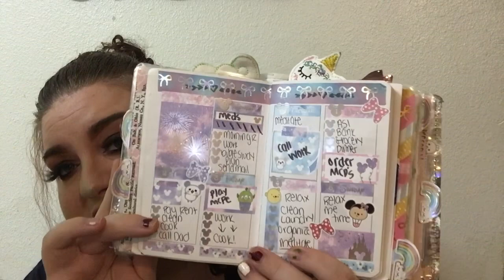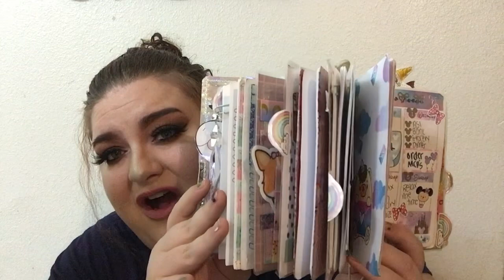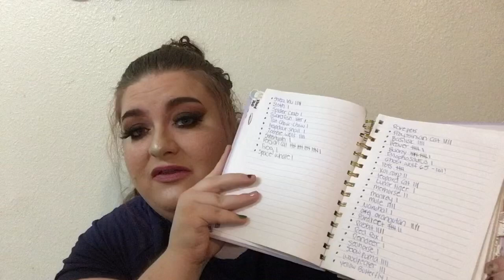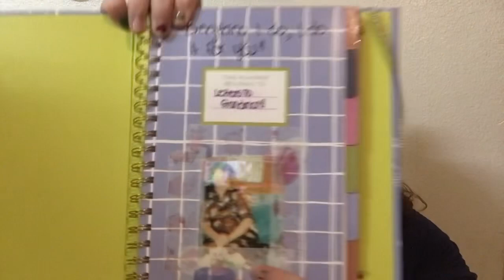Vlogmas Day 8 || Shawna’s Planner & Journal Line Up For 2023 🎄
CLICK ME♥️

TODAY’S VIDEO- Hey Ya'll Shawna decides to sit down and talk with you all about her goal for 2023 and that is to use up the planners and journals in her collection, found out what she is using for 2023 :)

✨ABOUT US✨
It all started on October 31, 2008 when Micah and I (Shawna) became best friends. Micah was such a hero to me at this time. I (Shawna) was going through so much and went onto a phone website called Rabble to escape reality of life and what was going on. Micah and I (Shawna) talked over the phone and built a strong friendship, He saved me and I will forever be thankful for him.. I also saved him to. He was also struggling with a lot, and we just kind of found each other before our breaking point and we lifted each other up. Through the years we kept in touch he was from New Mexico I was from Maryland, He came to visit me.. We grew our friendship bond even stronger in person. We shared tons of laughs, memories, arguments and more. Micah was a girl at the time, struggling to find himself as well. I was an emotional roller coaster but we held on and kept our friendship super tight. On October 31st 2011, Micah asked me to be his girlfriend, I of course said yes and that is how our journey began. He started discovering himself and went to a doctor who diagnosed him with a gender disorder, we did research but got stuck. Then a miracle happened and we discovered he was a transgender, he started wearing binders, buying men clothing and becoming happier. At the time, our relationship grew stronger and we became more financially stable that Micah was able to get his son to live with us. Micah had a child from a previous relationship, we both decided Eric deserved to be with us. He loved me as much as he loved Micah and he would cry when he only could come on the weekends, but it was magical when he moved with us.. everything felt so right. Of course through the years we had our ups, downs, tears and tons of laughter and memories. I (Shawna) slowly started becoming ill with different medical issues that I still take medication for to this day but with hospital trips and multiple doctor trips I finally got better and the medicine started helping tons. On August 17 2018..  Micah and Eric had a surprise planned for me that day. We had an amazing dinner, I remember the day like it was yesterday.. Micah got down on one knee and asked me to marry him.. Eric was so happy and excited he wanted to take the video and pictures. Even though it was at home, in our comfort space I felt so happy. I felt like everything was falling into place. Through the year of 2018 we dealt with a lot of problems, drama, hurtful arguments with people we love and so much more BUT we came out stronger and better than ever. Micah started testosterone in June 8 2018, he finally became happier, started feeling more himself and alive. Eric has been so supportive through it all, I myself have always had Micah's back and always will. Micah had top surgery on July 11 2019... Our love, our family and our journey has only gotten stronger and more amazing. Our channel will have a variety of content, Micah has his own content he will be uploading.. as well as my own and of course our family and content together. we will show our ups and downs.. our tears and laughter and of course share our love with you all. We welcome you into our family and our lives. We appreciate you all so much, and we love you so much.
Micah & Shawna (:
"Our Love Is One For The Books"

christmas intro made by 3planesoft
Intro- Music- Panzoid edited

With Love,
Micah&Shawna